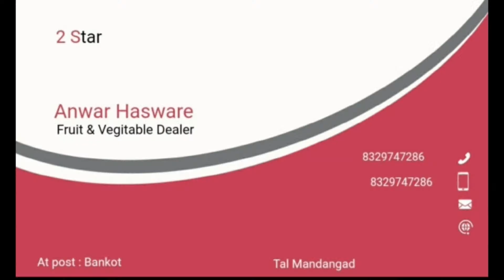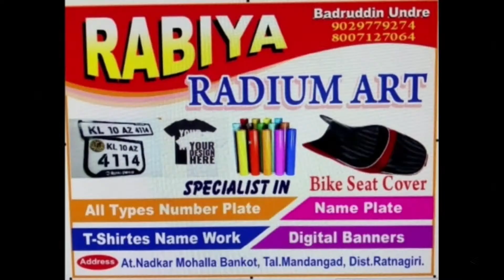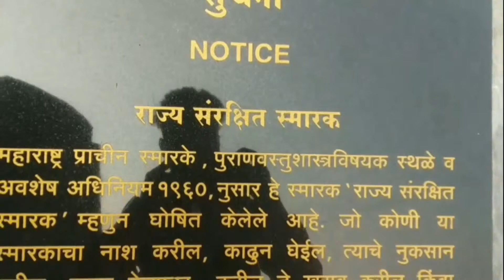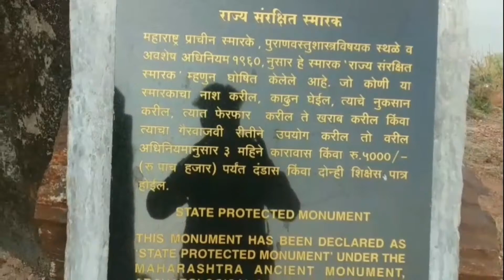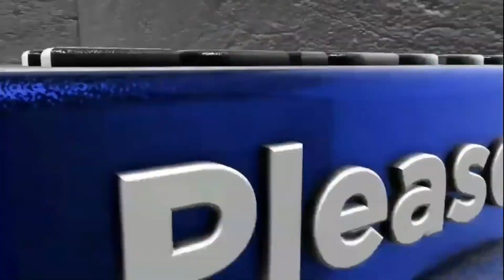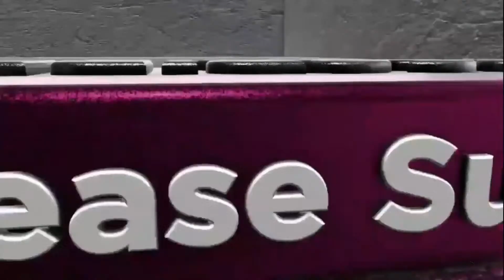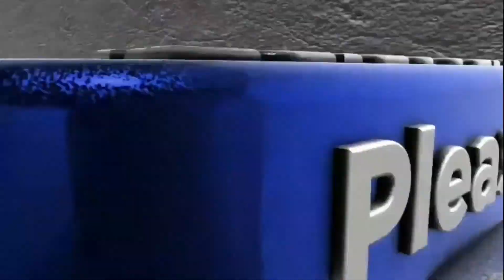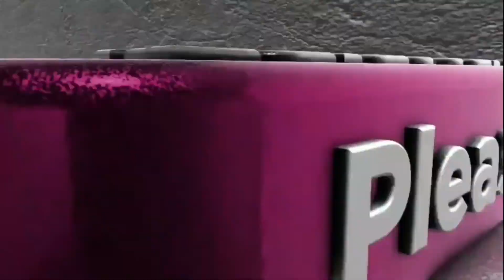KIZLOLI VS ADKHAL | BANKOT CRICKET CLUB 2022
LIVE JAI GANESH SPORTS